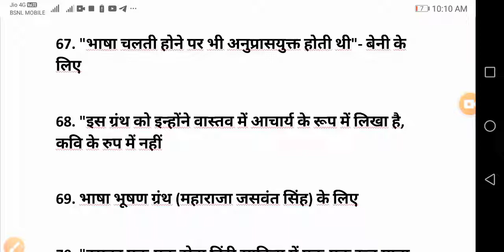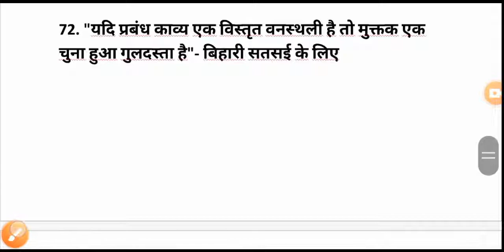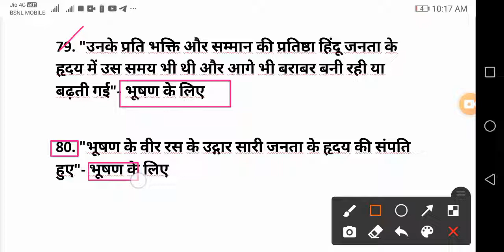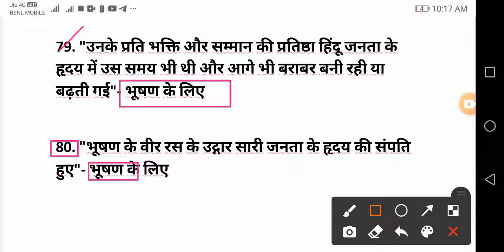आ० रामचन्द्र शुक्ल के प्रमुख कथन और पंक्तियाँ, (#5) Ramchandra shukl ke pramukh kathan aur panktiyan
इस वीडियो में हम हिंदी साहित्य के अतिमहत्वपूर्ण प्रश्नों को देखेंगे, जिन्हें आ० रामचन्द्र शुक्ल के इतिहास ग्रन्थ (हिंदी साहित्य का इतिहास) से लिया गया है...
 ये प्रश्न हिंदी साहित्य की प्रत्येक परीक्षा के महत्वपूर्ण हैं...

Part 5:-

telegram:- एक इछुक मन के लिए कुछ भी असंभव नहीं।

यदि आपको किसी भी प्रकार का कोई भी सुझाव या समस्या हो तो आप हमें नीचे दिए गए लिंक के माध्यम से बता सकते हो:-

नीचे दिए गए लिंक को आप अपने मित्रों के साथ भी सांझा करें, ताकि वे भी हमारे ग्रुप के साथ जुड़ सके।